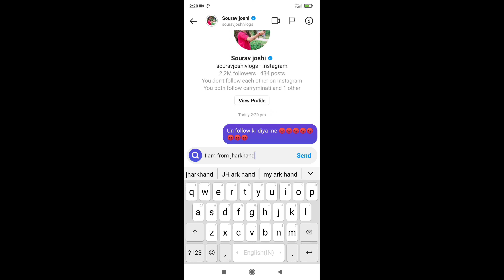sourav joshi ko un follow kiya|| india ka no 1 attitude vlogger||‎@Sourav Joshi Vlogs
THIS VIDEO ONLY ENTERTAINMENT PURPOSE NO HUTING  ANYONE PERSON